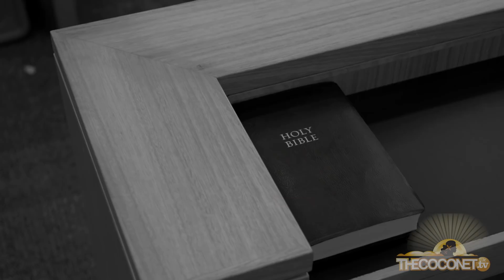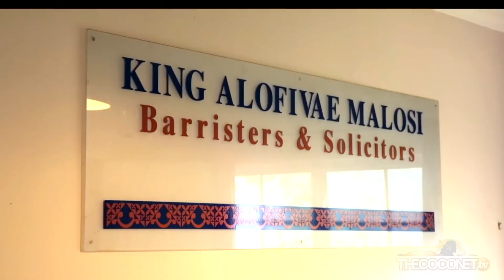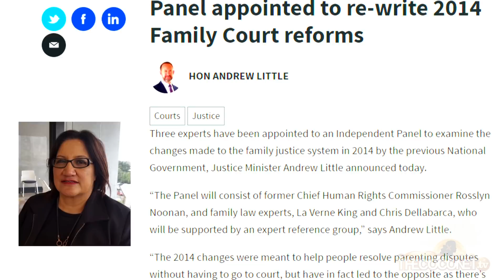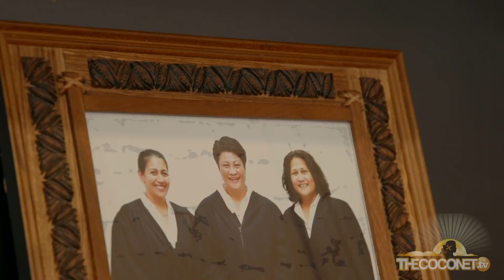Daughters of the Migration - Judge Ida Malosi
The Coconet TV is proud to continue its 'Daughters of the Migration' series celebrating the impact Pacific women have had in Aotearoa over the generations.

Suluape said to me “I'm going to do a very special malu for you because you are going to go on and do great things for our people".

There are people who you meet in life that are just destined for greatness. Judge Ida Malosi is one, and everyone she comes across knows this, from her peers, family members and even those who stand accused in the court give her the utmost respect.

A trailblazer Judge Ida Malosi broke early stereotypes not only becoming a lawyer, but eventually the first Pacific female judge, and continues to be one of only a handful of Pasifika Judges here in New Zealand. Her work in the Family Court and the creation of the Pasifika Youth Court has had a profound effect on our community.

As a director, it is always very daunting to attempt to share someone's story with the depth and integrity it deserves. This doco will only show a fraction of her life, a part I feel privileged to have seen. l cannot do justice to her groundbreaking story which spans decades, but I`m feeling blessed to have had the opportunity to learn from one of our greatest female role models of New Zealand and the entire Pacific.
Malo aupito - Director Vea Mafileo